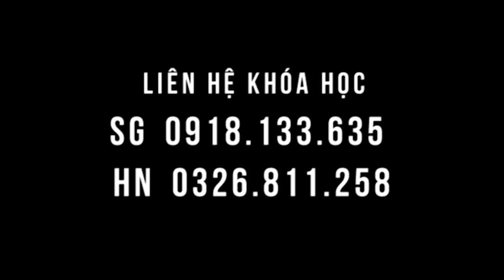Cúi không được vì Thoát vị đĩa đệm, thoái hóa cột sống - bệnh nhân được hỗ trợ tại lớp